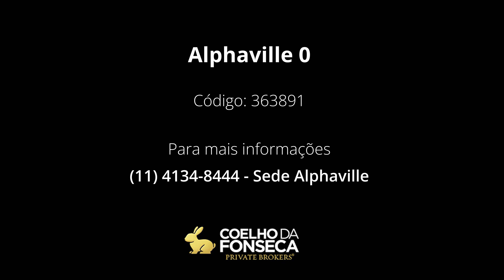Casa em Condomínio - ALPHAVILLE 0 - 363891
Casa muito aconhegante, bem construída e com linda vista. Próxima à principal praça do Residencial Zero. São 5 suítes com espaços generosos e ótima área de lazer. O Residencial fica bem próximo ao Mackenzie, ao Alphaville Tenis Clube e aos principais pontos comerciais de Alphaville.

Código: 363891